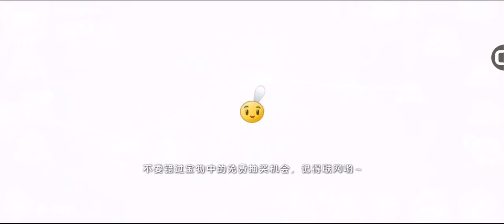How many more plants in the Chinese version of Plants vs. Zombies 2 than the international version?